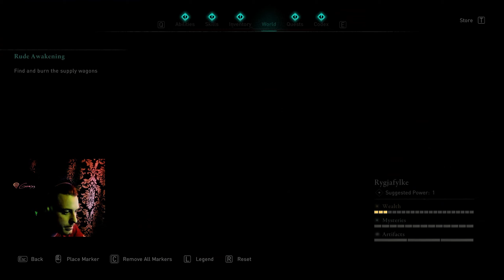Assassin's Creed Valhalla #3 - Aliatii nostri au sosit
Bine te-am gasit la un nou episod , sper sa iti placa !❤️
🔴Program LIVE-uri: Zilnic de la ora 19.00/7PM.
👻In fiecare sambata facem un LIVE horror 👻

♥️Program videoclipuri: Postez cate un episod zilnic , de obicei la 10:30 AM.

♠️De ce sa intrii pe serverul nostru de discord ?
-Poti participa la diferite giveaway-uri , primesti notificare 100% la toate episoadele noi , poti vota ce doresti sa jucam pe live-uri , poti sugera jocuri pentru episoade , esti la curent cu cele mai noi anunturi etc .

Iti multumesc ca ai intrat pe canalul meu , sper ca te-ai simtit bine ! ♥️